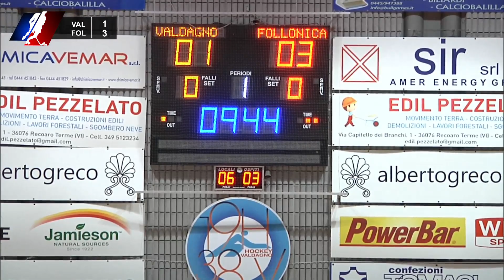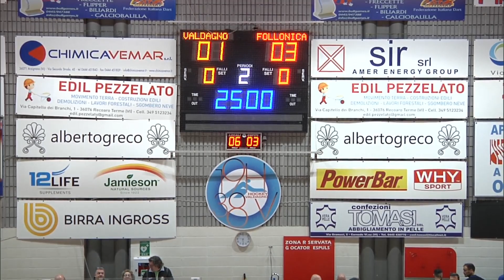24 - H. Valdagno 1938 x Impredil Follonica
hockeypista - Serie A1 - posticipo 24a giornata - H. Valdagno 1938 x Impredil Follonica - 26 marzo 2019